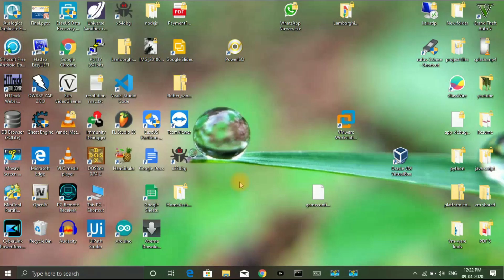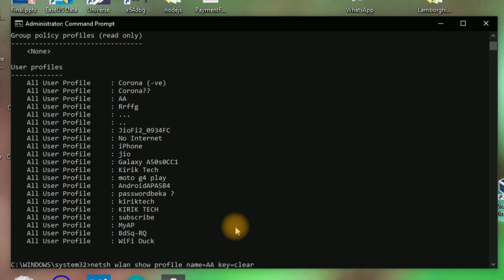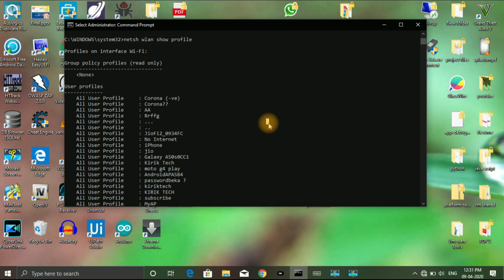How show all wifi password using command prompt Windows 10 | Kannada | ಈಗ ಎಲ್ಲ ವೈಫೈ ಪಾಸ್ವರ್ಡ್ ನೋಡಿ😲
Hi guys in this video i will show you one trick , using that you can view all saved wifi passwords in your laptop in clear text using simple command and Its not any wifi hacking video its just a trick and i am not promoting any illegal activity..
hopes you this 😍